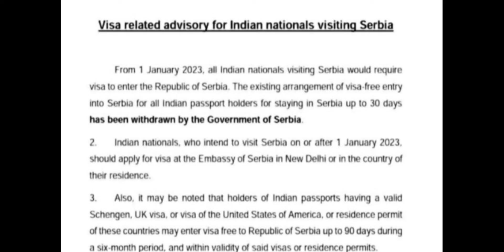Serbia visa new update for Indians| Serbia donkey update| serbia close visa on arrival for Indian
Serbia visa new update for Indians| Serbia donkey update| serbia close visa on arrival for Indian 2023